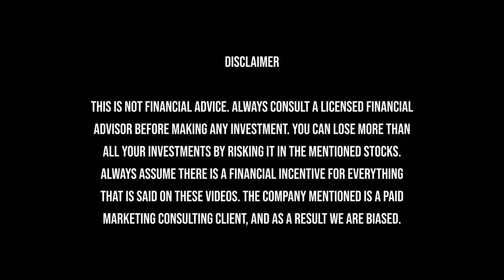🎯 Forum Energy Finds Gold!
📺 About this video:
Join us for an insightful discussion with Dr. Rebecca Hunter from Forum Energy Metals as we explore unexpected gold discoveries alongside uranium in drilling holes. Discover the potential economic implications and future prospects of this serendipitous find. Don't miss out on the latest developments in mineral exploration!

⏰ Timestamps:
0:00 - Introduction
02:21 - The decision to assay for gold
04:03 - Gold findings in the mineralization
06:45 - Upcoming drilling campaign
08:25 - Where to find more information about Forum Energy
09:40 - Disclaimer